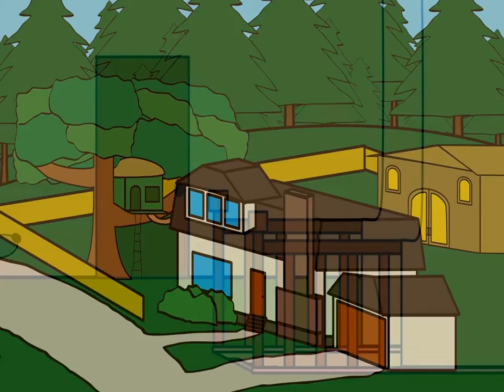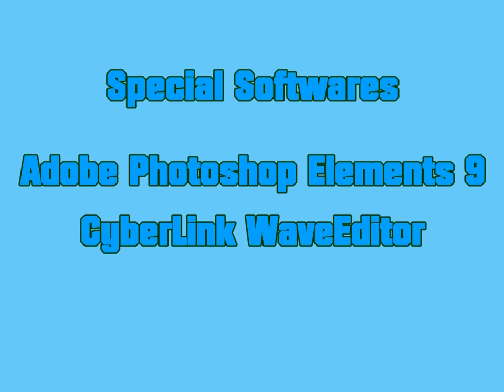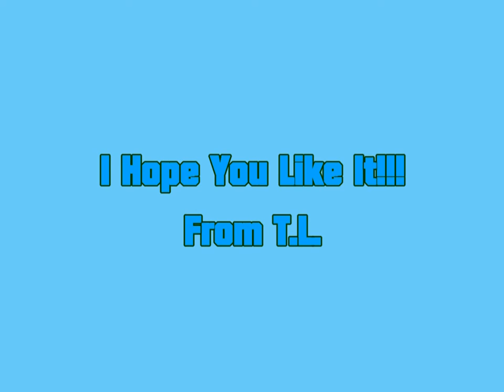Benny and Penny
The Adventures of Oxxie Ox Web 10.